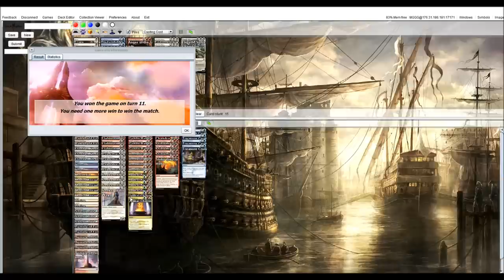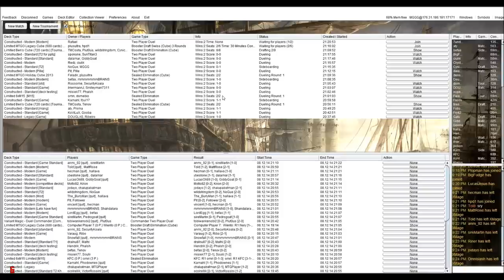Jeskai Token vs Abzan Midrange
KTK - THS Standard testing

Jeskai Token (Yuuya Watanabe's list) vs Abzan Midrange